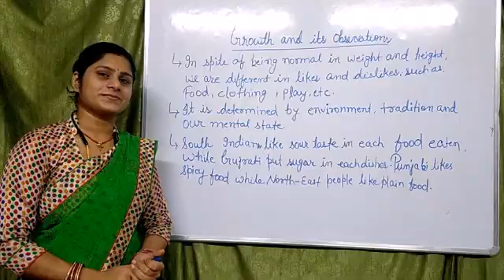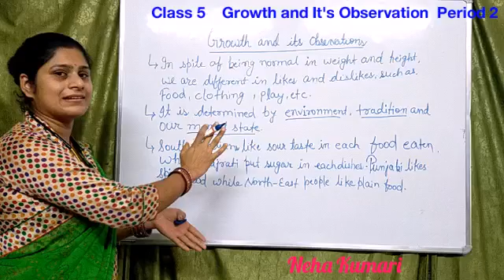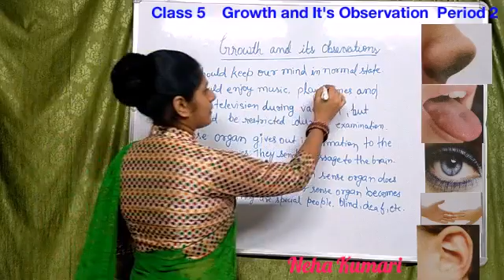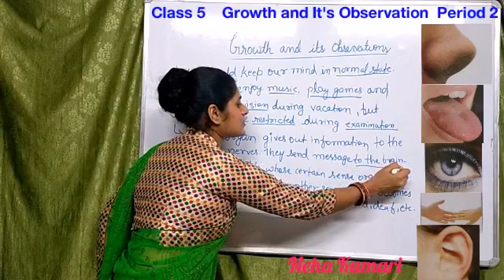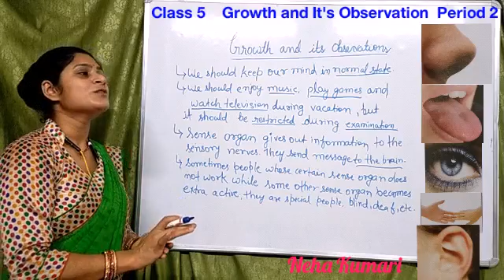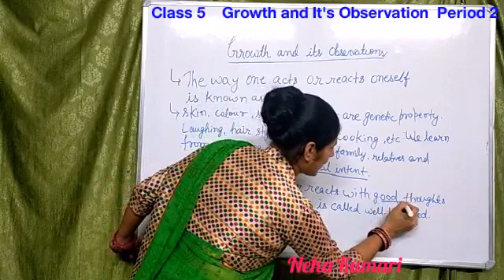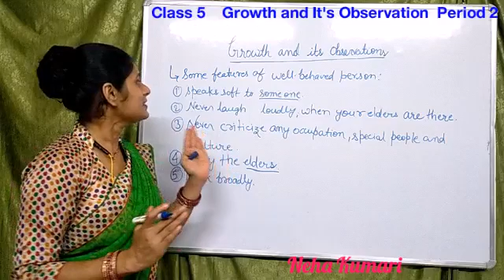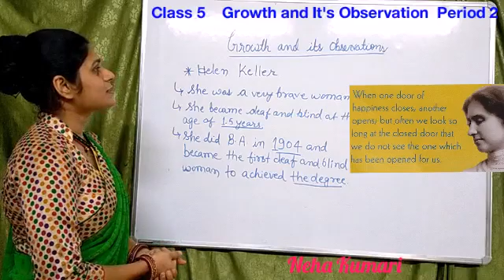Growth and It's Observation || Part 2 || Class 5